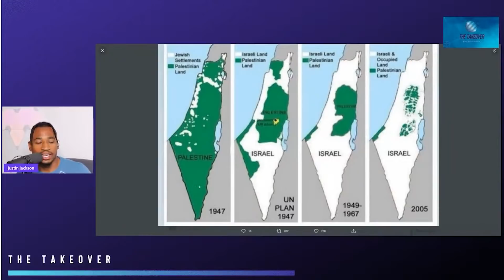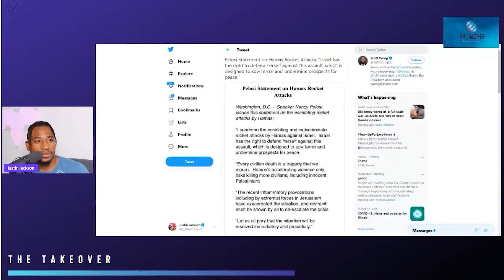Israel's Ethnic Cleansing of Palestinians –The TRUTH Behind the Propaganda, w/ Justin Jackson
The conflict in Israel/Palestine continues and is aided by superpowers like the U.S. Guest Host Justin Jackson goes over this long reaching conflict and the Propaganda that has fueled it for years. | Help us keep fighting by becoming a sustaining member of Status Coup for just $5/month | Help support our in-field and investigative reporting at any amount via our GoFundMe fundraiser – we are small and independent and answerable only to you, the viewer!

SUPPORT Status Coup's IN-THE-FIELD INDEPENDENT reporting for as low as $5 bucks a month

SIGN UP for our email list for breaking news alerts and alerts when we're LIVE

TEXT COUP to 370370 to join our text list and get alerted as soon as we're live.